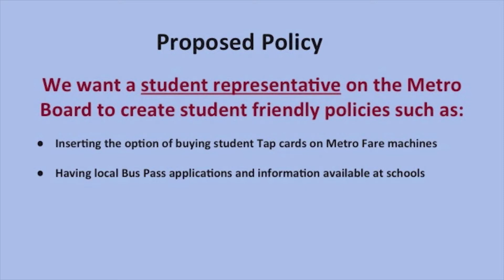Introduction by Marc Brown 34th Annual Dinner pt 1 of 8